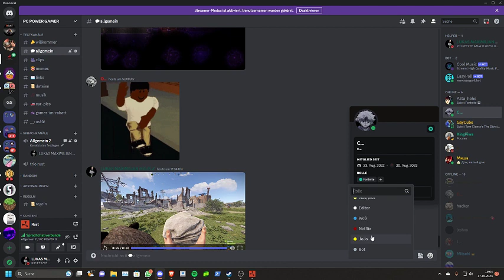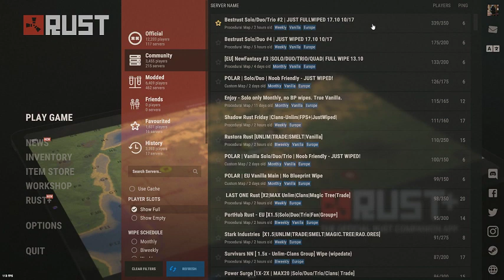RUST ALTA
guckt bei twitch

Mc Server ip : GegachadSMP.Aternos.me